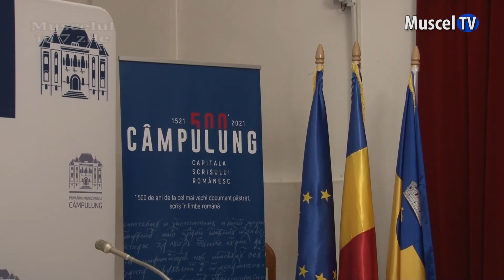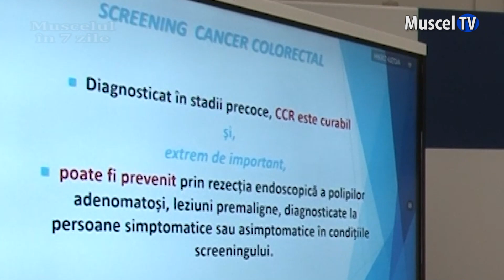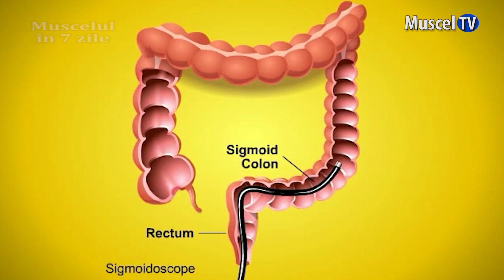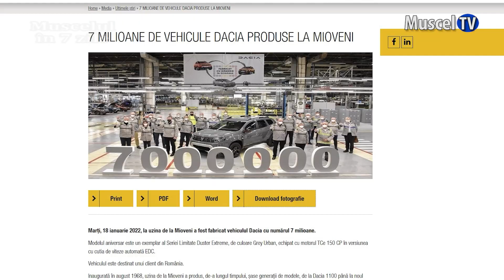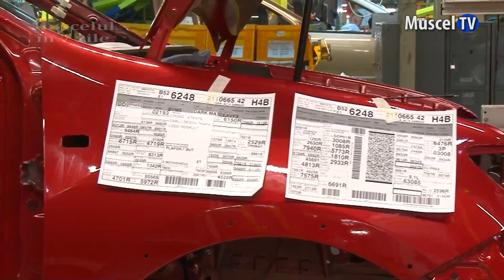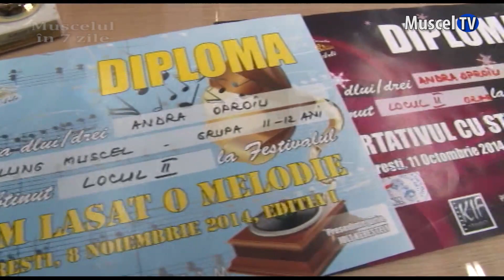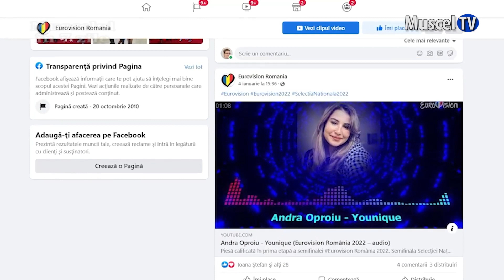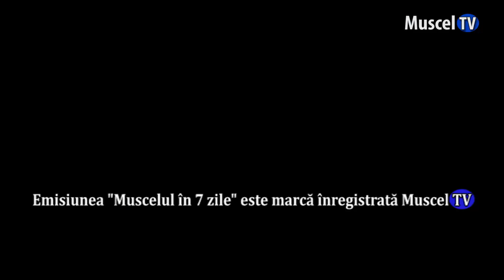MUSCELUL ÎN 7 ZILE - 05.02.2022 - Realizator Sterian PRICOPE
Doamnelor și domnilor, bine v-am regăsit la întâlnirea cu emisiunea Muscelul în 7 zile.     Podul de piatra nu se va darâma, dar se va face altul mult mai frumos! Nu e o parodie a  cântecului din copilarie, ci o investitie serioasa pe care o sa v-o prezentam în primul nostru material, dupa care va vom recomandam un program medical gratuit, vom repudia violenta de orice fel din viata politica si vom consemna cum Dacia Sandero a ajuns cel mai important concurent de piata pentru Wolkswagen Golf. În fine, în sectiunea dedicata culturii va vom propune sa fiti jurati la Eurovision iar la sport va vom detalia calendarul argesean din 2022 al motorsportului românesc.
 Acestea fiind titlurile editiei, va invit sa urmariti, în continuare, comentariile saptamânii.